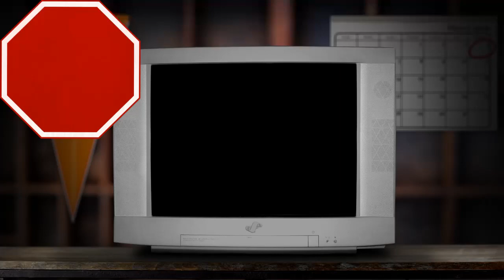NBA 2K20 BEST JUMPSHOT AFTER PATCH 9 - How To Get PERMANENT Hot Spots AFTER PATCH 9 (INSTANT GREENS)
HIGHEST GREEN Percentage JumpShot in NBA2K20 🏀 | NBA 2K20 BEST Jumpshot After
- Best Jumper for ANY POSITION, i hope this video helped! ThePlayground Chronicles 🎮

- You will not regret what I have in store for you guys❗ I'm NEW to this but yet TRUE to this if you read what i'm saying. LIKE, SHARE, & SUBSCRIBE IF YOU'RE NEW❗ HELP ME by letting me HELP YOU, i have a goal of "100 Subs" by the end of this year, & i refuse to stop now BestBuild 2K20 ThePlayground !!!